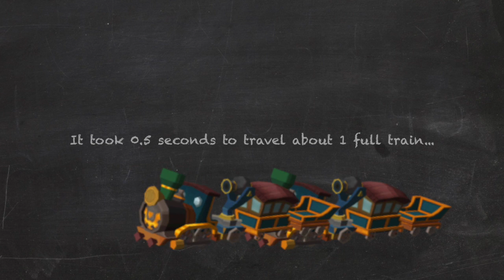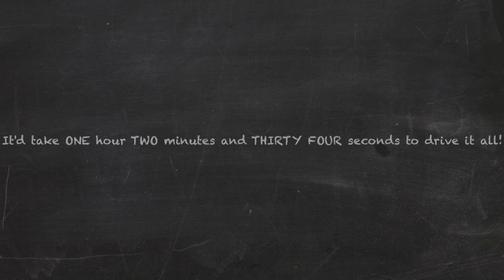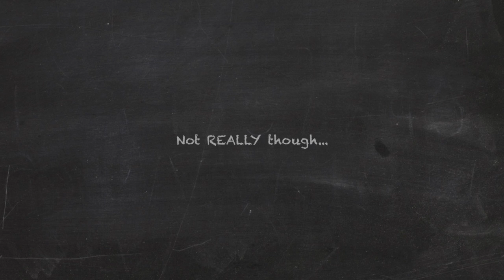[OLD] How Long are the Spirit Tracks? [Theory]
The Legend of Zelda: Spirit Tracks is a very fun game. You're in a train, riding all over the land. There are train tracks everywhere. A few requests have made me question this... How long are all of the train tracks combined? How many miles? Kilometres? And the physics method I use in this theory doesn't only apply to the game, it would work in real life too!

THE GAME IS BY NINTENDO. THE THEORY IS BY ME. THE SONG IS BY KEVIN MACLEOUD. THE PICTURES ARE FROM GOOGLE IMAGES.